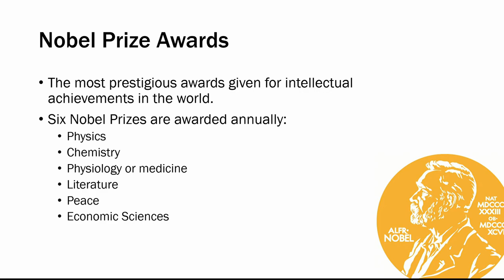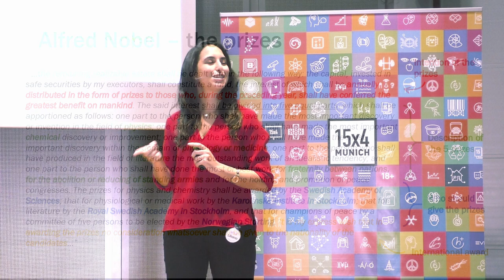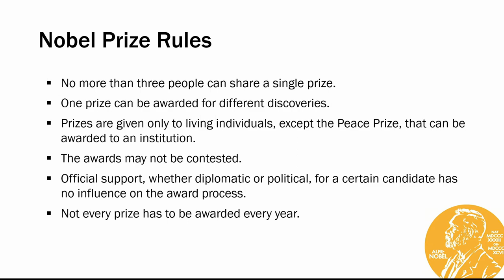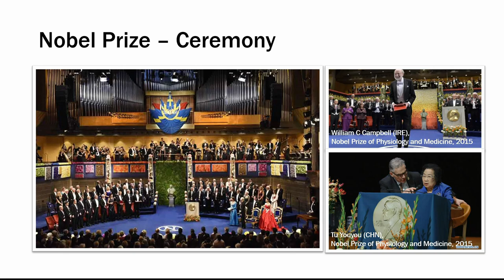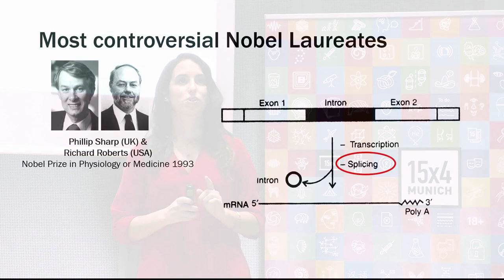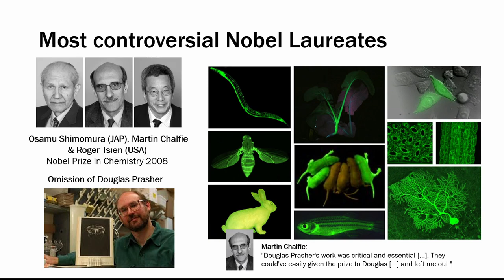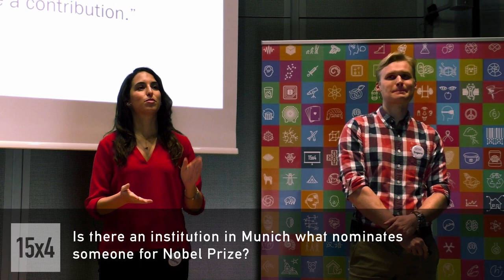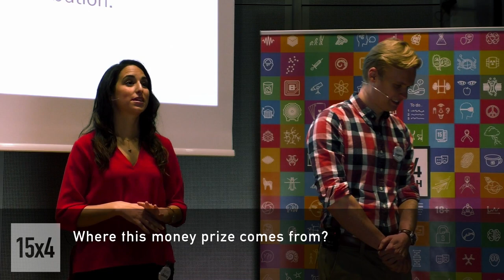15x4 - 15 minutes about Nobel Prize Awards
Liliana Pedro, PhD student of Neuroscience

The Nobel Prizes are widely viewed as the most prestigious awards in the world. Every year Swedish and Norwegian institutions award 6 prizes in recognition of academic, cultural, or scientific advances in the fields of chemistry, economics, literature, physics, physiology or medicine and peace activism. But do you know how the selection process occurs? Or who can receive this award? Join us and you will learn about the history of the Nobel Prize creation and how the selection process is organised. Are you eligible to receive a Nobel Prize?

15х4 is a movement of young scientists and science fans.